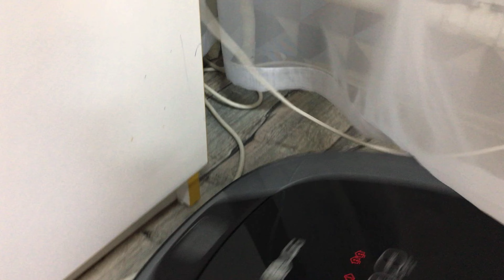Lg Hom Bot vacuuming in 4k